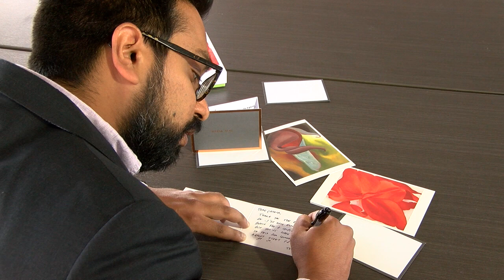The Science of Gratitude | The University of Texas at Austin | McCombs School of Business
Writing A Thank You Note Is More Powerful Than We Realize, Study Shows. Research conducted by Amit Kumar and Nicholas Epley finds unexpected reactions from letter-writers and their recipients. Read the full story here from the McCombs School Of Business at The University of Texas at Austin